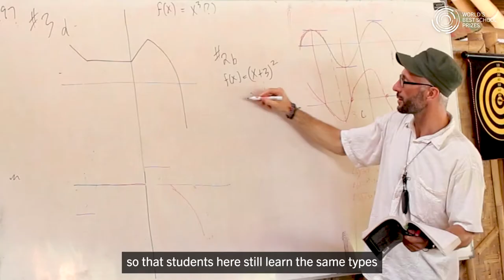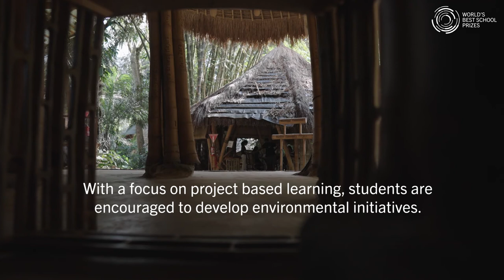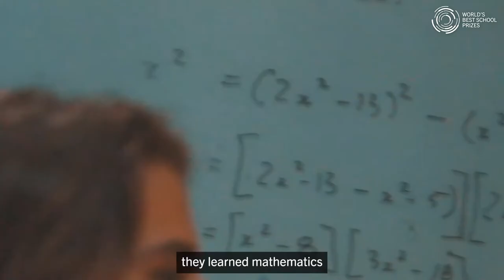Top 3 finalist for the World’s Best School Prizes: Green School Bali, Indonesia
Green School Bali, a K-12 international school in Bali, Indonesia, which has woven
environmentalism into the fabric of the school itself through a plethora of initiatives from
bio buses to compost toilets, is a Top 3 finalist for the World’s Best School Prize for
Environmental Action.